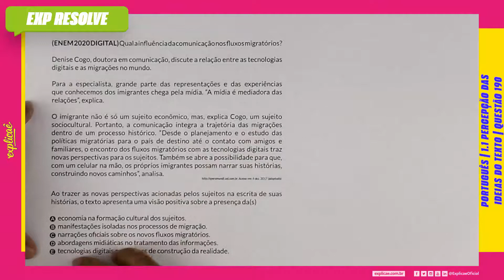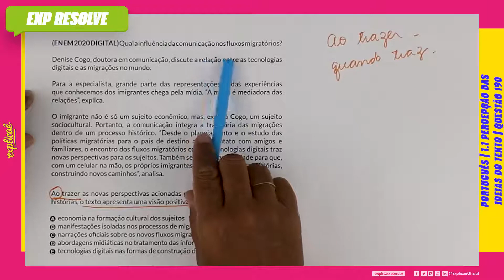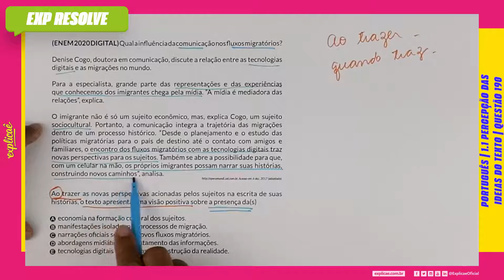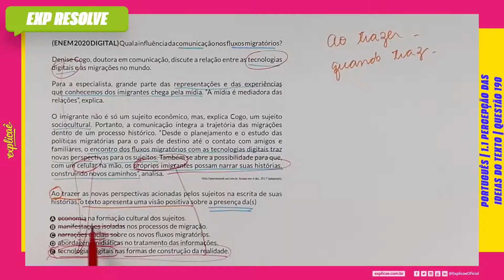QUAL A INFLUÊNCIA DA COMUNICAÇÃO NOS FLUXOS MIGRATÓRIOS? DENISE(...) | PERCEPÇÃO DAS IDEIAS DO TEXTO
Encontre a sua questão nos seguintes cadernos:

NO NOSSO MANUAL DE SOBREVIVÊNCIA:
ASSUNTO: 1 INTERPRETAÇÃO DE TEXTO | 1.1 PERCEPÇÃO DAS IDEIAS DO TEXTO

(ENEM 2020 DIGITAL) Qual a influência da comunicação nos
fluxos migratórios?

Denise Cogo, doutora em comunicação, discute a relação entre
as tecnologias digitais e as migrações no mundo.

Para a especialista, grande parte das representações e das
experiências que conhecemos dos imigrantes chega pela mídia.
“A mídia é mediadora das relações”, explica.

O imigrante não é só um sujeito econômico, mas, explica Cogo,
um sujeito sociocultural. Portanto, a comunicação integra a
trajetória das migrações dentro de um processo histórico. “Desde
o planejamento e o estudo das políticas migratórias para o país
de destino até o contato com amigos e familiares, o encontro
dos fluxos migratórios com as tecnologias digitais traz novas
perspectivas para os sujeitos. Também se abre a possibilidade
para que, com um celular na mão, os próprios imigrantes possam
narrar suas histórias, construindo novos caminhos”, analisa.
Acesso em: 6 dez. 2017 (adaptado).

Ao trazer as novas perspectivas acionadas pelos sujeitos na
escrita de suas histórias, o texto apresenta uma visão positiva
sobre a presença da(s)

A. economia na formação cultural dos sujeitos.
B. manifestações isoladas nos processos de migração.
C. narrações oficiais sobre os novos fluxos migratórios.
D. abordagens midiáticas no tratamento das informações.
E. tecnologias digitais nas formas de construção da realidade.